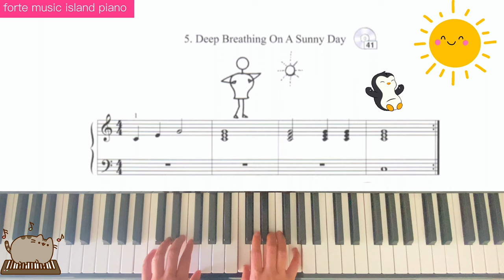GroupIV No.5 Deep Breathing on a Sunny Day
🎼オンラインでバイオリンとピアノを教えています。日々のバイオリンとピアの練習の助けになるような動画を配信しています。
質問あれば動画のコメント欄に書いてください。オンラインでバイオリンとピアノを教えています。

# piano lessons # onlinepiano lessons